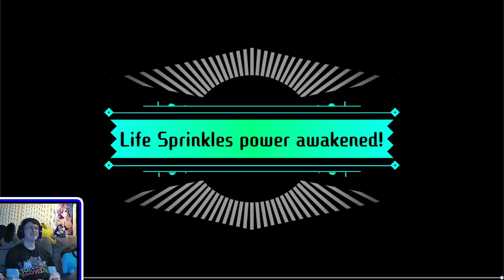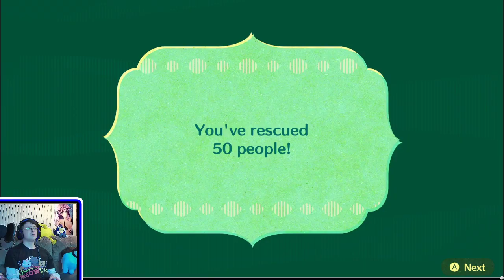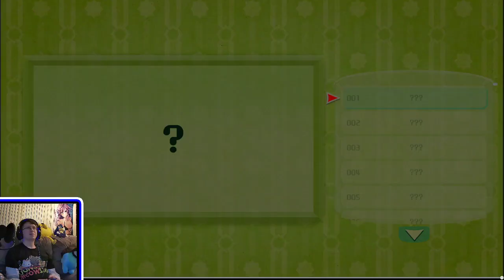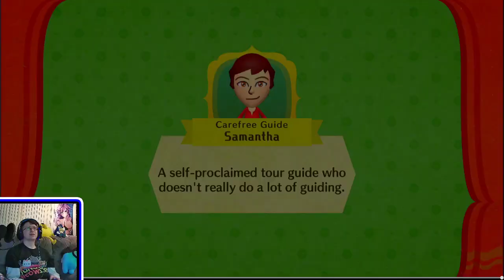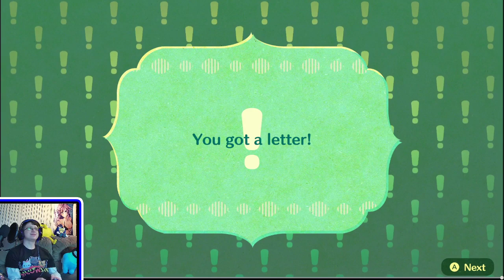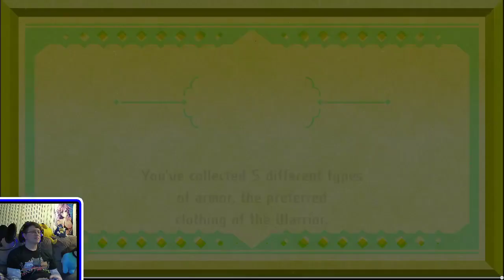Blu Plays | Miitopia #2.5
The other half due to power outage. Watch 2 first if you haven't!

0:00 Now Loading
3:24 Intro
5:23 Inn
7:57 Returning Jessica's Face
9:54 Riverdeep Cavern
17:21 Inn 2
33:02 Riverdeep Cavern Treasure
34:42 Inn 3
36:06 Riverdeep Cavern 2
45:56 Making Zooka the Guide
51:27 Inn 4
54:33 Facing Imp Julie
59:09 Inn 5
1:03:01 Returning Julie's Face
1:04:39 Easin Hills
1:07:59 Inn 6
1:13:21 Facing Rocky Xavier
1:15:47 Inn 7
1:23:40 Greenhorne Restored
1:26:44 Making the Horse
1:32:22 Rescuing the Horse
1:36:07 Inn 8
1:40:26 Castle View
1:43:57 Inn 9
1:48:30 Meeting the Burger King
1:52:31 Inn 10
1:56:05 Castle View Treasure
1:58:01 Inn 11
2:00:08 Outro